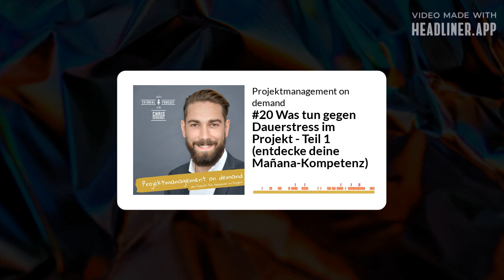#20 Was tun gegen Dauerstress im Projekt: Teil 1 – entdecke deine Mañana-Kompetenz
✨ Projekte sind mehr als lediglich Prozesse, Methoden und Tools! 😵‍💫
Nirgends wird dies deutlicher erkennbar als in stressigen Situationen.

Daher wollen wir in Teil 1 dieser Podcast-Doppel-Folge folgende Kernfragen beantworten:
1. Was sind eigentlich die Top Stressfaktoren im Projekt?
2. Wie bleibst du leistungsfähig in einer von Dauerstress geprägten Zeit?
3. Wie gehst du mit dem hohen Erwartungsdruck um?
4. Wie begegnest du auch künftigen Herausforderungen mit mehr Gelassenheit und Souveränität?

Dir (und deinem Team) viel Spaß beim Anhören und Umsetzen.